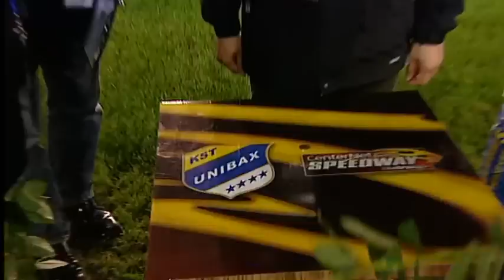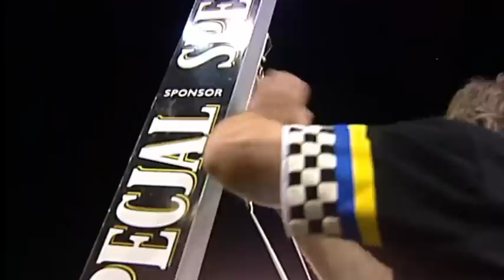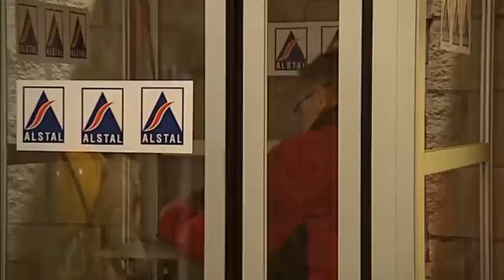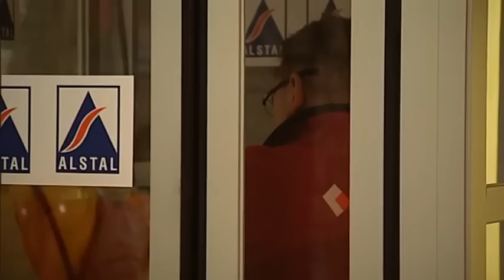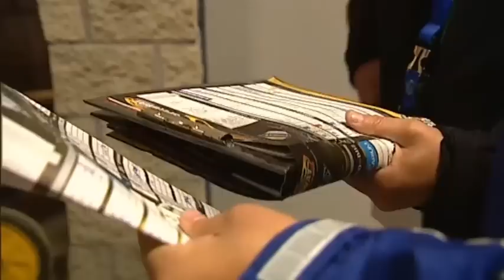Unibax Toruń - Unia Leszno 05.09.2010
Polish Ekstraliga Play-off  Round 3 : Unibax Toruń - Unia Leszno 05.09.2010